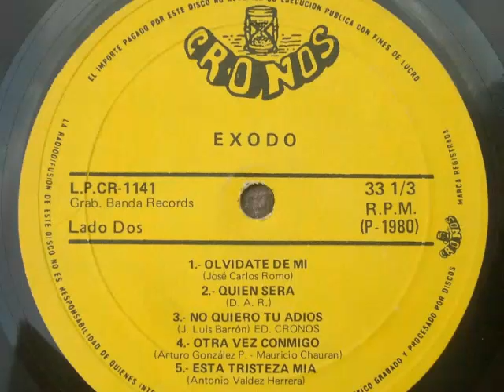Otra vez conmigo Éxodo LP 1980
Autores Arturo González y Mauricio Chauran
Disquera Discos Cronos México